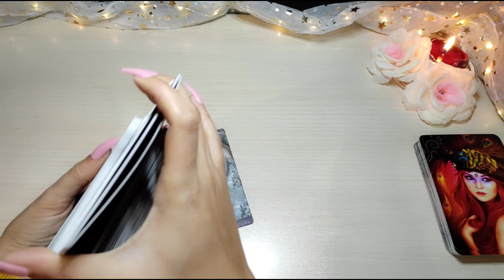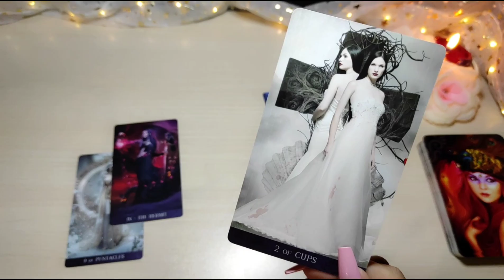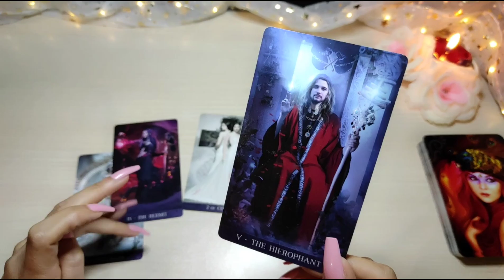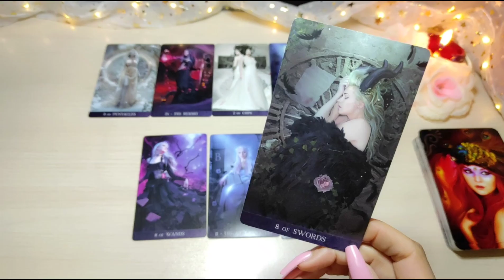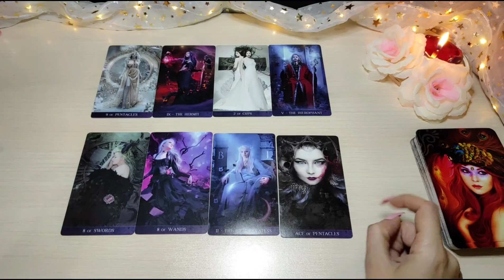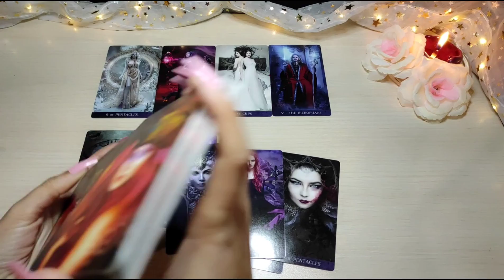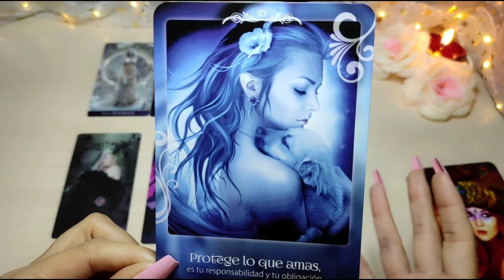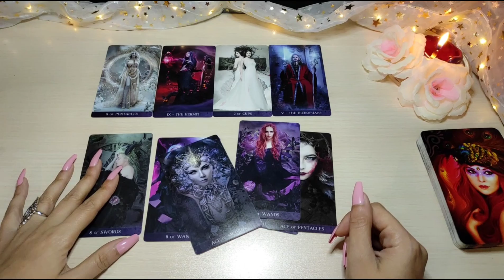LIBRA ♎ ❗MENSAJE IMPORTANTE ❗ PIÉNSATELO DOS VECES | HORÓSCOPO Y TAROT LIBRA HOY NOVIEMBRE 2021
🍀Aquí les dejo la lectura semanal del mes de Noviembre, (Sol, Luna, Ascen., y Venus). Échale un vistazo a los otros vídeos de tu signo Lunar, Ascendente y Venus para tener una lectura que encaje mejor con tu situación.